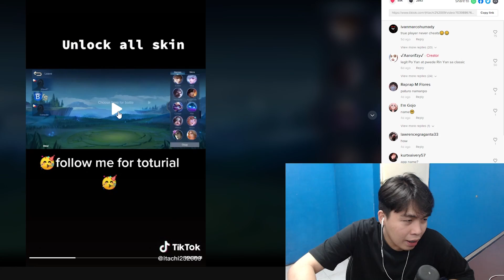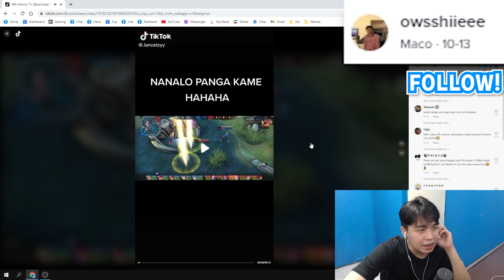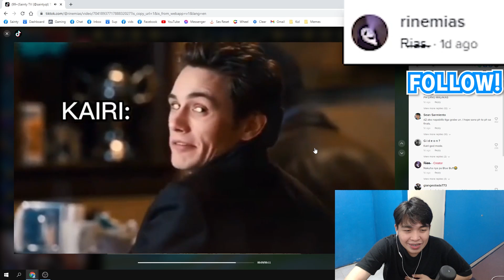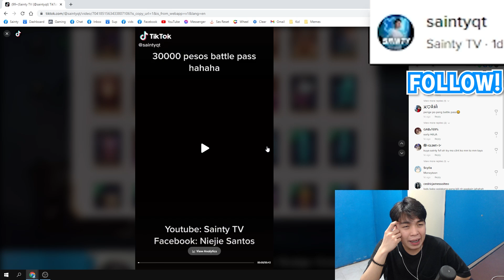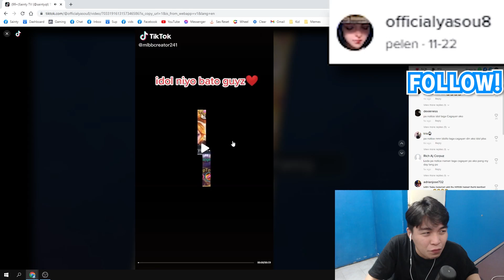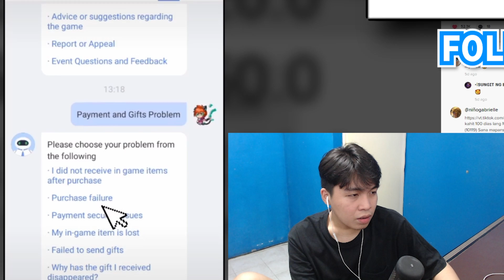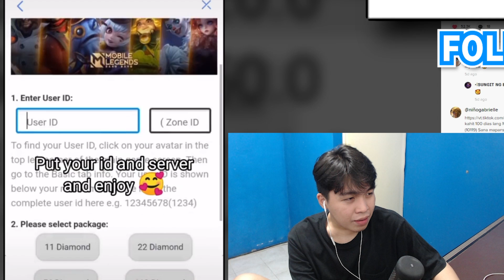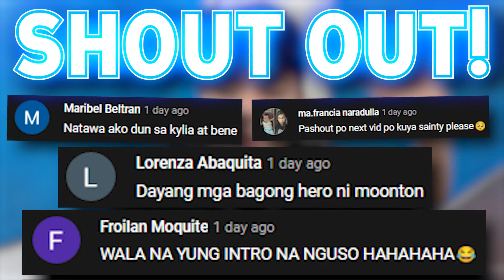Dogie At Chix Comeback? At 30000 Pesos Battle Pass Sa Ml Tiktok Reaction! Mobile Legends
0:00 Intro

0:57 itachi252009

2:16 triztangusion

2:48 owsshiieee

3:26 darylnietoo_

3:51 rinemias

4:20 6jyplays

4:55 kaii.dizon

5:09 saintyqt

6:18 offficialyasou8

7:28 pannytzey

8:21 gg_melody

8:33 bruceleeegamingofficial

9:03 juncarlovillalon

9:25 vi001eta

10:28 micoofficial24

10:42 grims2_

10:53 earlybirdgaming

11:29 castersantie

12:01 Thanks for watching!

12:28 Shout out!

12:38 Outro